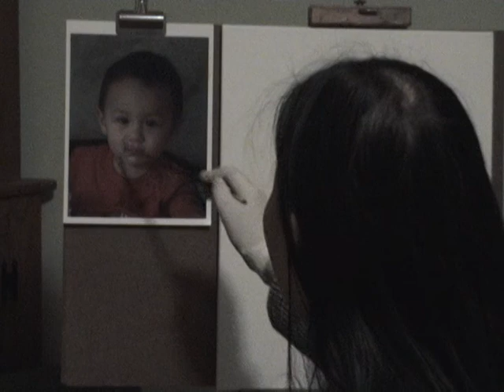How to paint oil portrait . The Sarah Mariam Yi way. Part 2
I have done thousands of portrait from life and photo since 1995. I have B.F.A from Maryland Institute College of Art 1995. And I have been taught by best teachers in America. My name is Sarah Mariam Yi. I am a full time artist. I paint abstract and land&seascape.